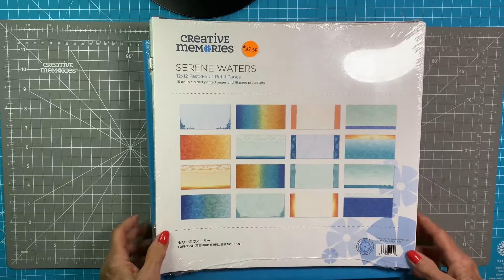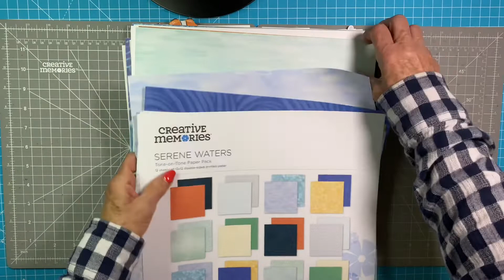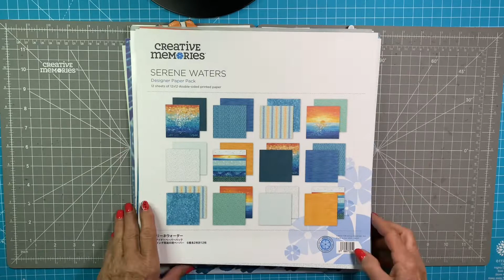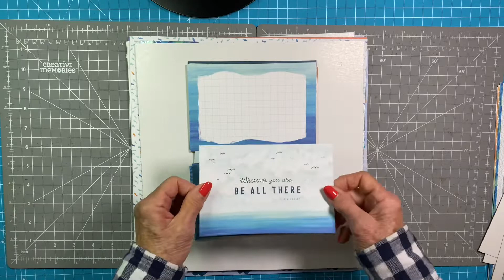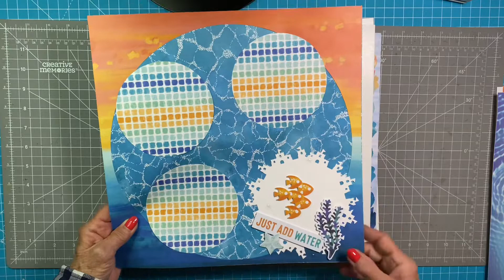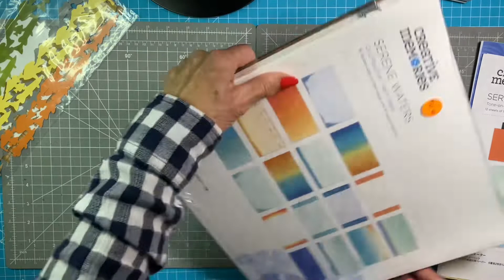Serene Waters Collection by Creative Memories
A look at the papers, stickers, punches, and embellishments in this beautiful product line released in June 2022. I’ll share some thoughts about taking care of our water resources, documenting your vacation/staycation that included water activities.

Scrapbooking, Creative Memories, vacations, family and friends, bodies of water, water sports, relaxation, exploration

The Divers’ Code: (preserves, protect, & continue to enjoy all water resources and their inhabitants)
Take only pictures
Leave on bubbles

I would love to be your advisor and help you preserve your memories in our beautiful, archival quality products. You can shop for these and other products @